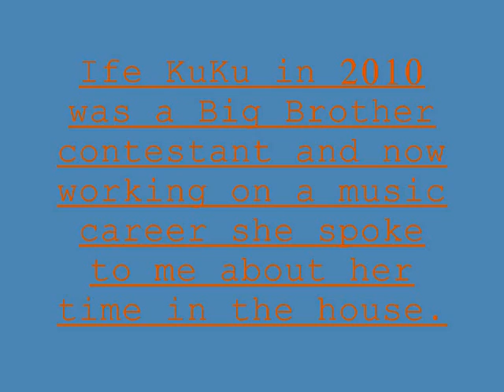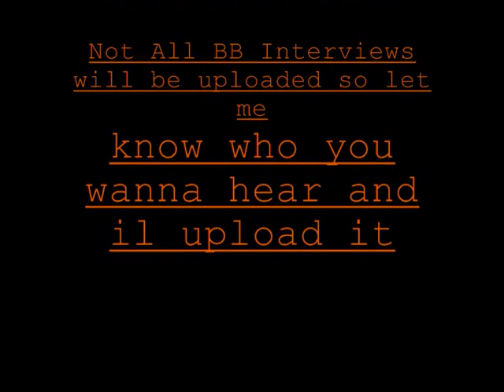Ife Kuku Interview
I spoke to Big Brother's star Ife
Picture is not owned by me however interviews are Copyright to myself and Penwith Radio